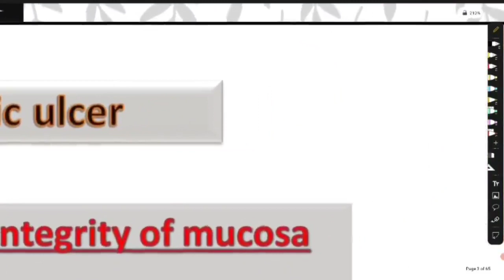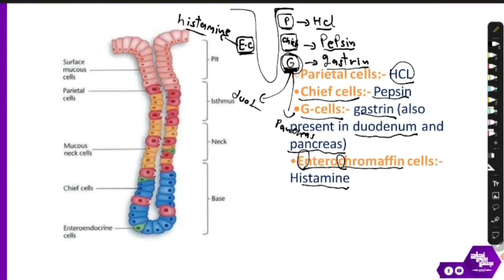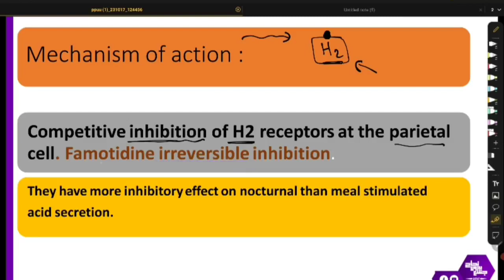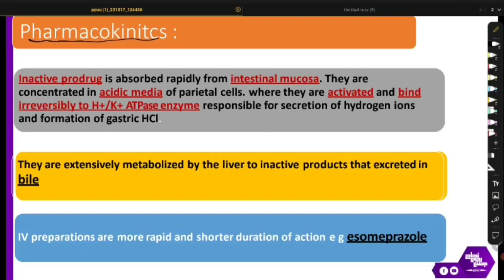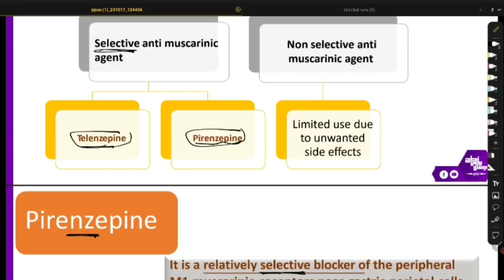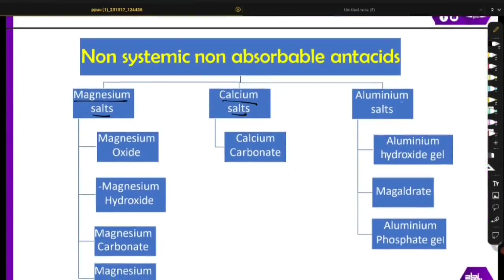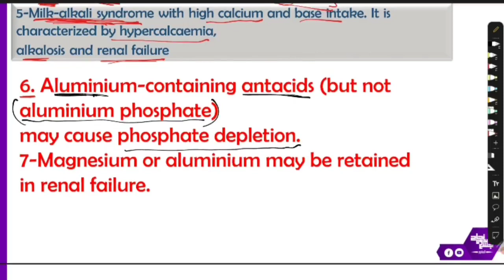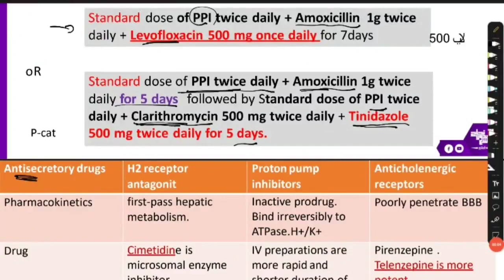L1 , Peptic ulcer , Pharmacology